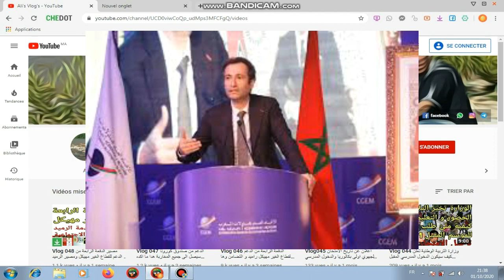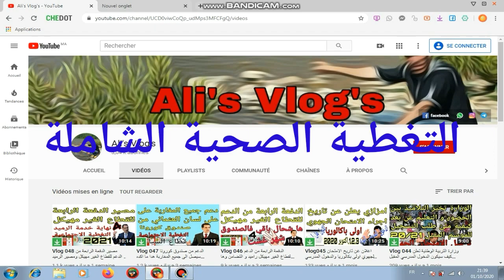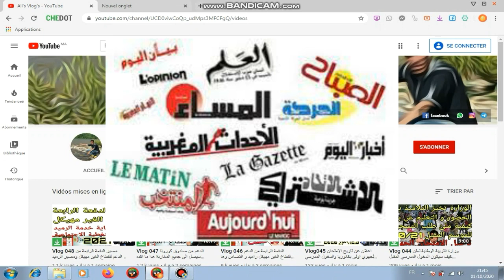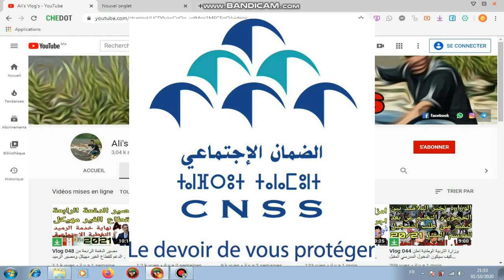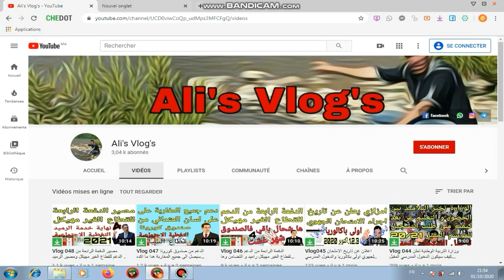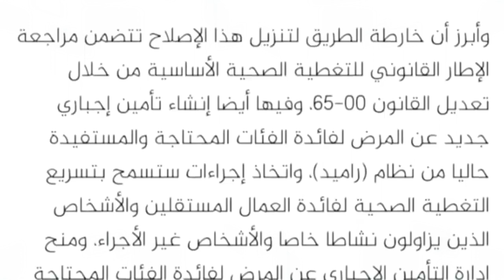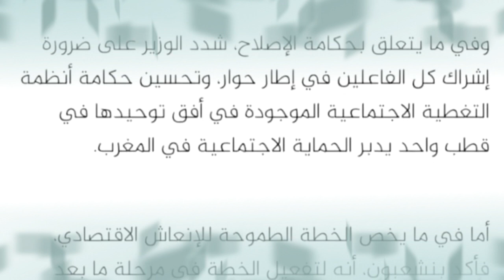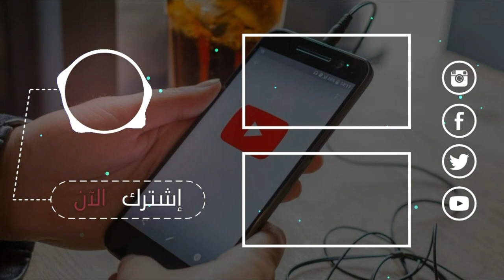Vlog 049 الناس ديال الرميد او الناس لمعندهومش الرميد التغطية صحية مجانا